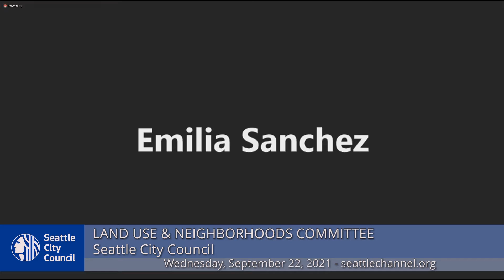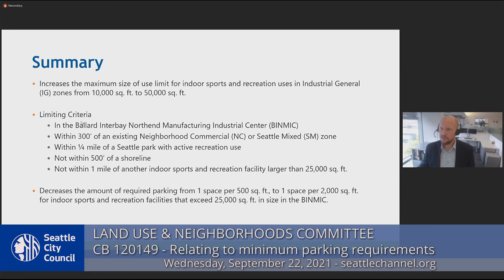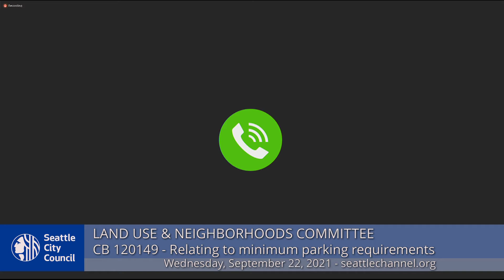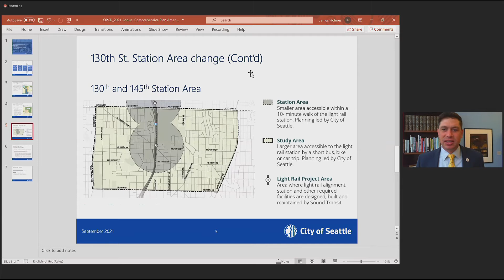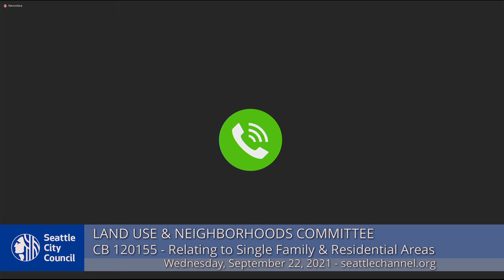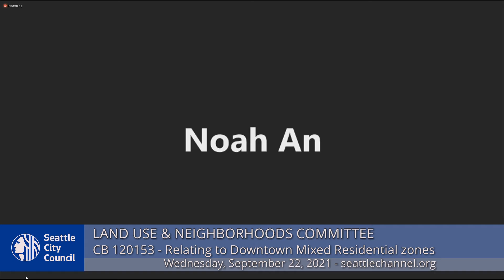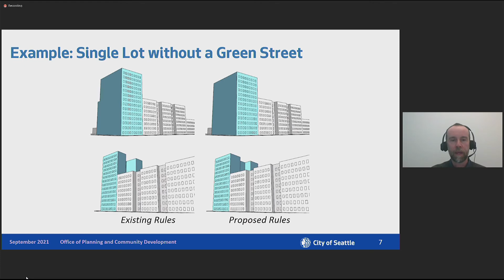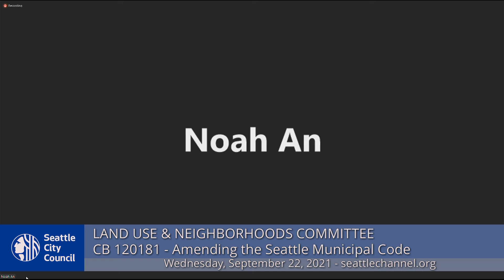Seattle City Council Land Use and Neighborhoods Committee 9/22/21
Agenda: Call to Order, Approval of the Agenda; Public Comment; CB 120149: relating to land use and zoning - parking requirements for indoor sports and recreation uses; CB 120154: relating to land use and zoning - Seattle Comprehensive Plan; CB 120155: relating to land use and zoning - Neighborhood Residential areas; CB 120153: relating to land use and zoning - small lot development; CB 120181: relating to land use and zoning - Transferable Development Rights (TDR) program.
0:00 Call to order
3:02 Public Comment
4:19 CB 120149: relating to land use and zoning - parking requirements
45:59 CB 120154: relating to land use and zoning - Seattle Comprehensive Plan
1:05:26 CB 120155: relating to land use and zoning - Neighborhood Residential areas
1:51:41 CB 120153: relating to land use and zoning - small lot development
2:24:03 CB 120181: relating to land use and zoning - Transferable Development Rights